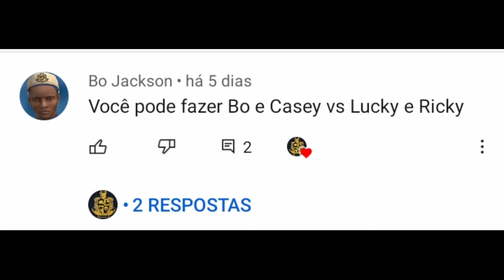Bully Combate - Casey e Bo Vs Ricky e Lucky